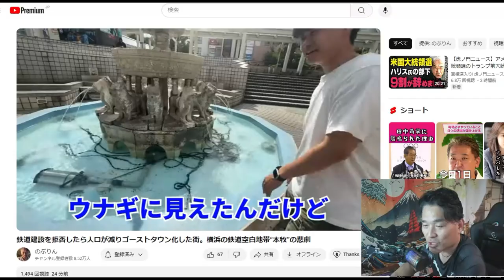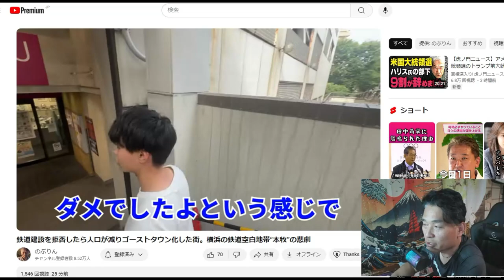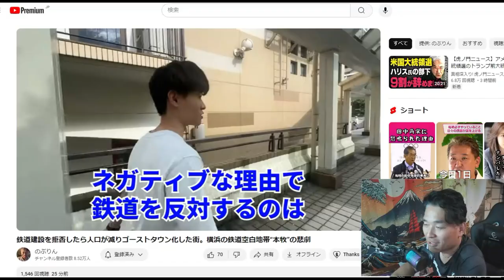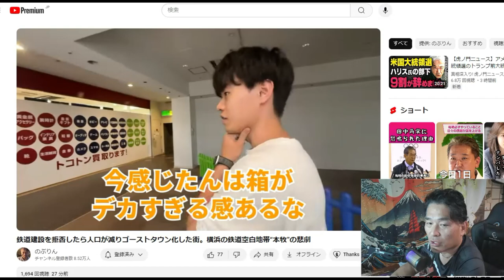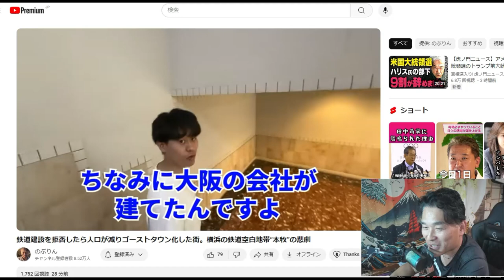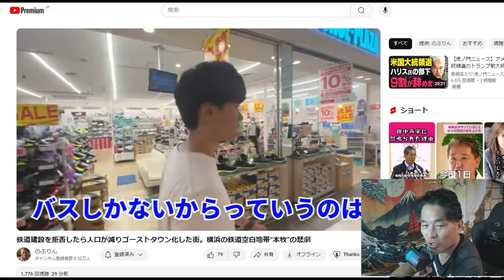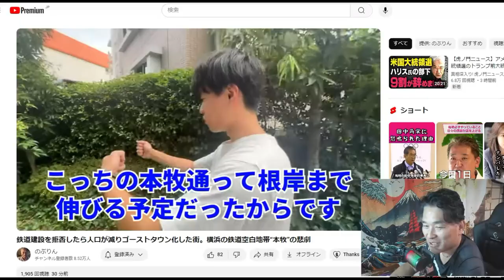【YOUTUBER】紹介：のぶりん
のぶりん

「件名：速稼塾（あなたのお名前）」